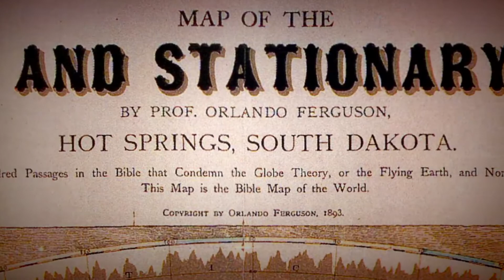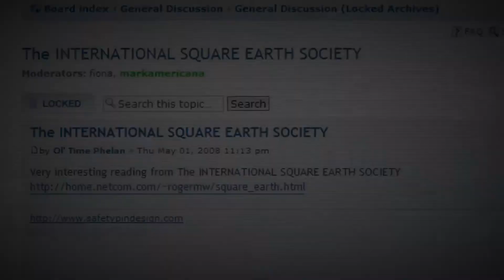The Earth is Absolutely Spherical!...22/28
Heated but bizarre controversy!
Moments of illumination!
The Earth is Absolutely Spherical!
Why on earth would anyone at this time and age believe in an Earth that is flat, square and stationary!!! Anyone?Yep! There is!
Who?!